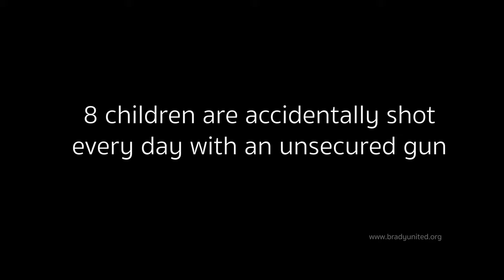Gun Lock PSA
Why it is so important to use Gun locks on your guns.